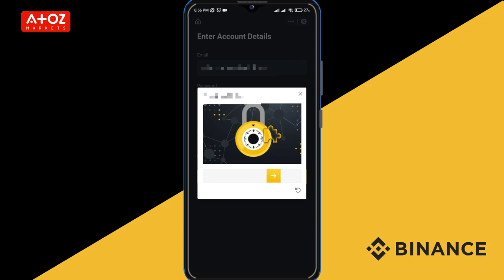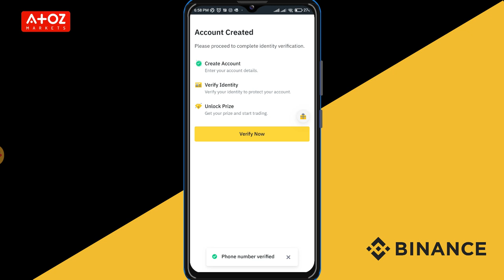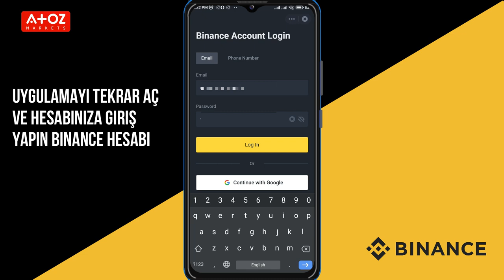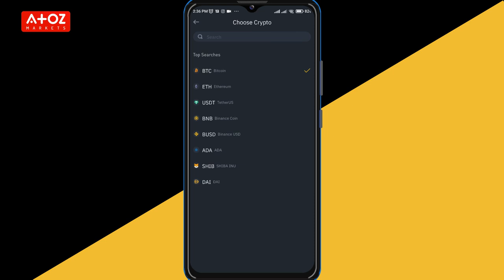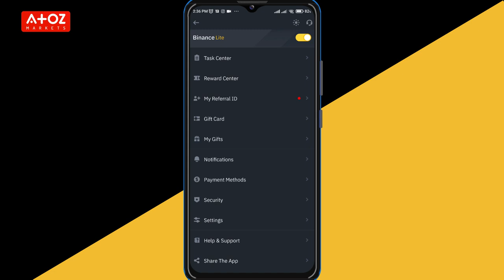Nasıl Oluşturulurum Binance Hesabı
Binance hakkında daha fazla bilgi edinmek ister misiniz? İşte komisyoncu incelemesi AtoZ bağlantısı: